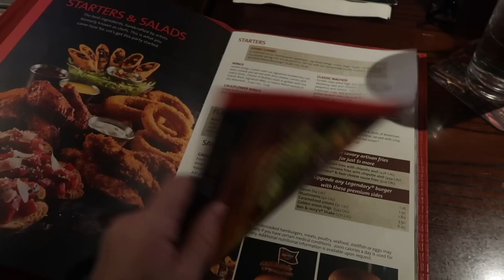SAN ANTONIO RIVER WALK VLOG | Saying Goodbye To Family + Military Life Is Hard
WATCH THE FIRST DAY OF OUR TRIP

HOW TO SURVIVE BMT ADVICE VIDEO

If you are waiting to go to your family member/SO's BMT graduation then I hope these videos get you excited! It is so much fun! I have been for both my husband and now my little brother and I have loved it both times! I hope you enjoyed my footage of the river walk, it is so pretty and fun to do if you live in San Antonio :) There will be vlogs everyday this week so look out for more videos!

xoxo